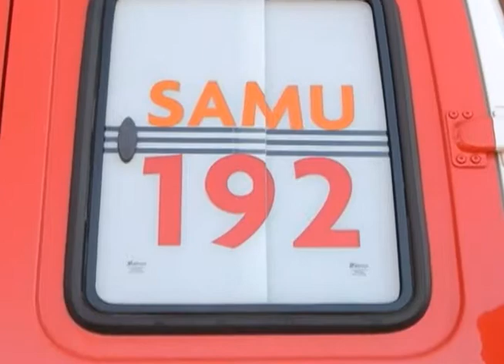11º Amigos do SAMU